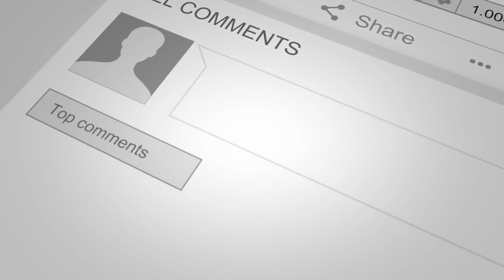Dynamic range ප්‍රශ්ණයට විසදුම | Harsha Perera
In this video im explaining about Dynamic range In photography,

The “dynamic range” is the difference between the darkest and lightest tones in an image, generally pure black and pure white. It’s more often used to talk about the maximum dynamic range a camera is capable of.

I am a Landscape Photographer and in my videos, I share my experience in Photography, Travel and post-processing

harsha perera | photography in Sinhala | landscape photography | photoshop in Sinhala